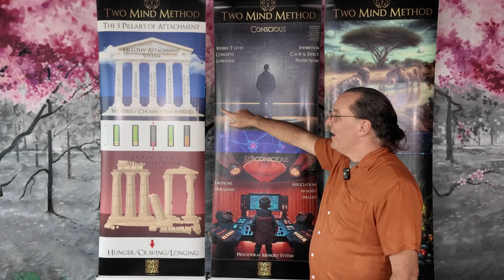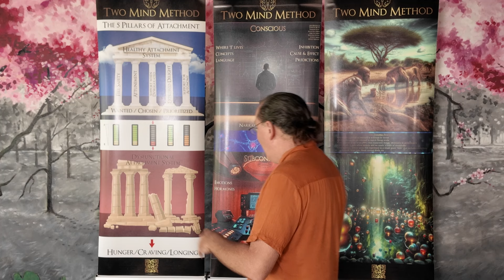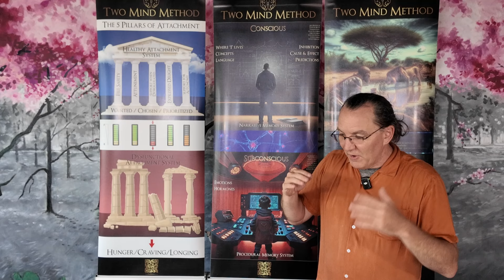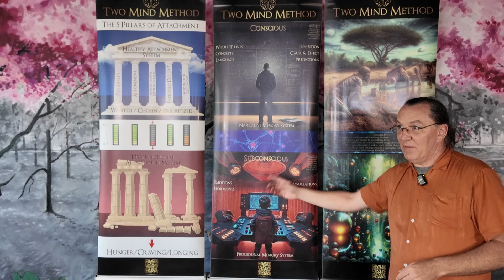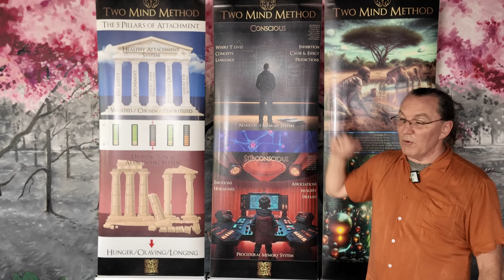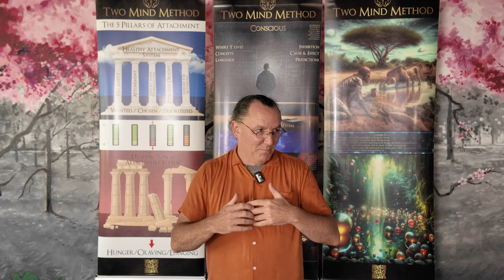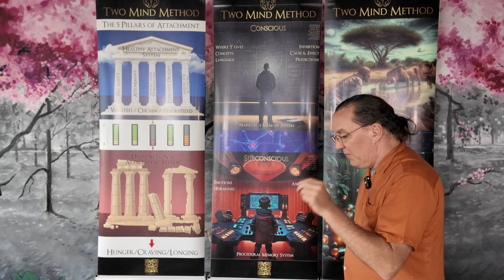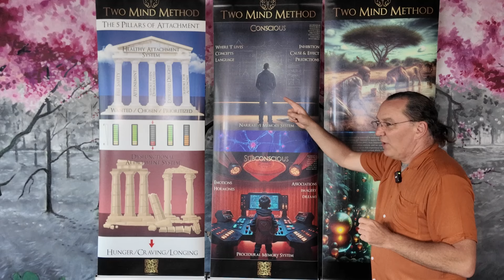Solving Jealousy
Today, we are diving into the intricate emotion of jealousy. 🌟 I’ll be sharing insights from my research and personal experiences, exploring how jealousy often stems from a fear response to perceived threats. We’ll delve into the five pillars of attachment and how they shape our emotional responses, especially jealousy. Understanding these pillars can help us build healthier relationships and secure attachment systems.

I do yet another summary of the Two Mind Method, which explains how our rational and emotional brains interact. 🧠 This method helps us understand why we react the way we do and how we can manage our emotions better. I’ll share practical tips on fear desensitization and how to process jealousy by visualizing worst-case scenarios. This technique can help us gain control over our emotions and improve our relationships.

The importance of self-awareness in managing jealousy cannot be overstated! By recognizing our triggers and understanding the root causes of our jealousy, we can take proactive steps to address these feelings. I’ll share some personal anecdotes and strategies that have helped me and others navigate this complex emotion.

We’ll touch on the role of communication in overcoming jealousy. Open and honest conversations with our partners and loved ones can help us express our feelings and work through them together. I’ll provide some tips on how to approach these conversations and create a supportive environment for emotional growth.

Lastly, we’ll explore how trauma affects our ability to connect with others and experience joy. Trauma isn’t just about the events that happened to us but how our nervous system responds to those events. By understanding and addressing our trauma, we can move towards a more regulated and happy life. 🌈 Join me on this journey to better emotional health and stronger relationships!